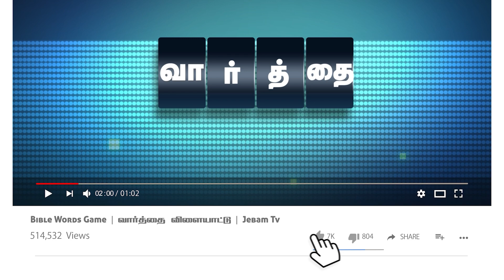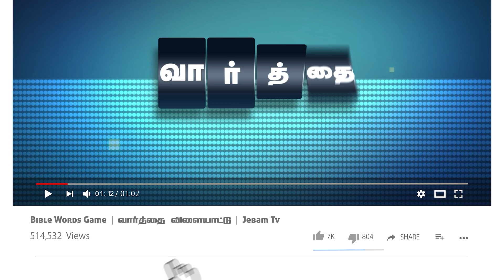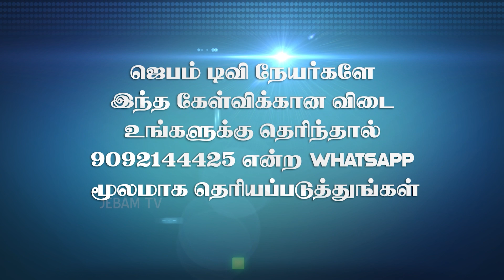தாவீதின் அரசாட்சி காலம் எவ்வளவு ? | வார்த்தை விளையாட்டு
1. The Holy One- A programme where God is being praised for His holiness by describing His attributes.
2. Prayer Walk- Each day a street is selected and prayer walked. So monthly 22 streets are walked and prayed for.
3. Traffic prayer-Telecast of Praying on the accident spots .
4. Emergency prayer-Instant telecast of prayer points and Praying for the critical patients in the hospitals as and when the prayer needs are shared from 17 different well known hospitals in the city.
5. Breaking Prayer- whatever be the breaking news would be immediately telecasted as a prayer need.
6. How to Pray?- Based on the ongoing issues of the society, three different pastors discuss how to avoid the future repetitions of the same issues and pray for the same.
7. My leaders-Telecast of conducting Personal interviews with Government Leaders and praying for them based on 1Timothy-1:2.
8. The Real Fighters- Daily prayer for the army and the police departments.
9. The Real Heroes- Daily prayer for the safety of Ambulance drivers.
10. Men of God- Personal interview with men of God where they share their testimonies and life experiences.
11. A Hand full of flour and little oil- Diet advice for pastors and preachers, live cooking, suggestions for consuming energy giving food for pastors before ministering on the stage.
12. Wedding at Cana- Telecasting the interview with the men of God on their Wedding Anniversary.
13. Don’t Worry- Teaching the people How to pray instead of worrying when the enemies rise against them.
14. Media Missions- Praying for all the Christian Media channels.
15. Seed- Telecasting the lives of the men of God who have entered into eternal glory.
16. Goodnight – Thanksgiving prayer for the day.